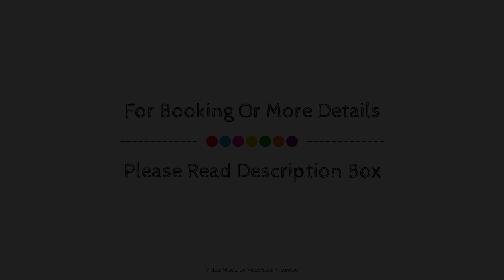Hotel Quellenhof, Grainau, Germany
Searching For
1. Hotel Quellenhof - Grainau
2. Hotel Quellenhof - Grainau Virtual Tour
3. Hotel Quellenhof - Grainau Rooms
4. Hotel Quellenhof - Grainau Amenities
5. Hotel Quellenhof - Grainau Videos
6. Hotel Quellenhof - Grainau Offers
7. Hotel Quellenhof - Grainau Deals
Audio Credit:
Track Title: Reasons To Hope
Artist: Reed Mathis